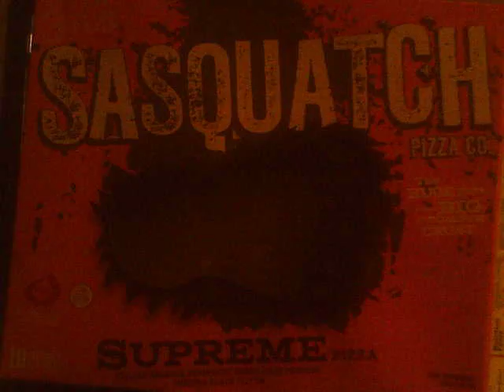BIGFOOT GIFTING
GET-R-DONE